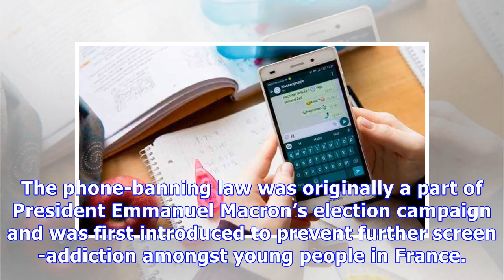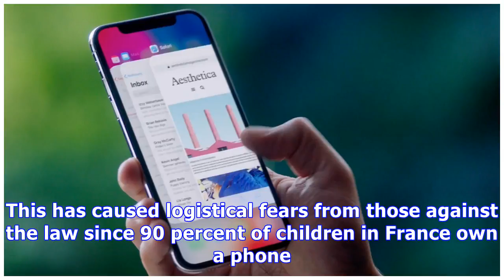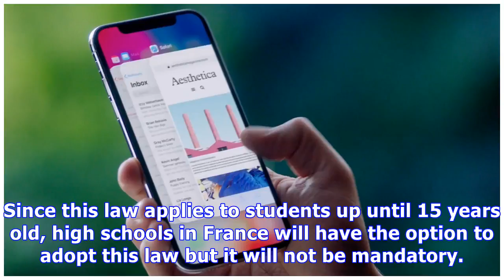France passes a new law banning smartphones in schools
As of next month, French students will no longer be allowed to use smartphones or tablets while at school. The law was passed on Monday and will apply to school children between 3 and 15 years old, according to CNN. The phone-banning law was originally a part of President Emmanuel Macron’s election campaign and was first introduced to prevent further screen-addiction amongst young people in France. From the new school year in September, students will not be able to use their mobile phone at all ...